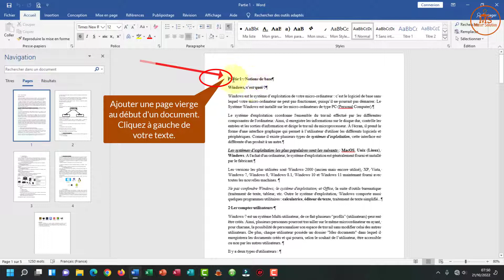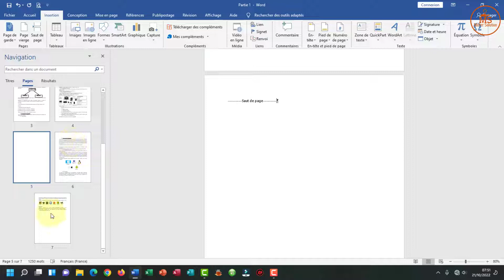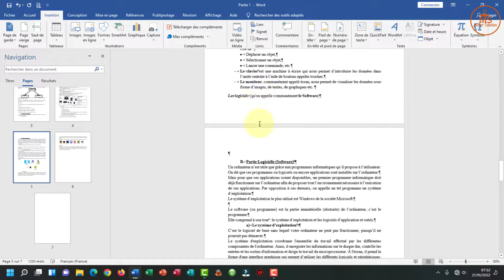Comment Ajouter une nouvelle page vierge dans un document de WORD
Dans cette nouvelle vidéo on vous montre comment Ajouter une nouvelle page vierge dans un document de WORD.
Cette vidéo peut être utile pour les problèmes suivants:
ajouter une nouvelle page vierge dans un document de word
Insérer une page vide au début d'un document de word
Mettre une page vide au milieu d'un document de word
ajouter une page vide à la fin d'un document de word

Mister Solution®